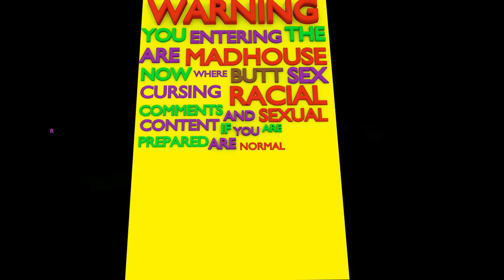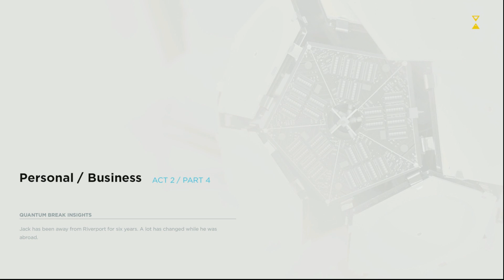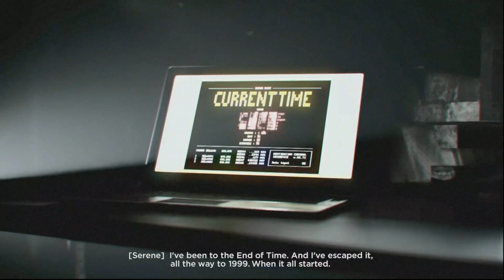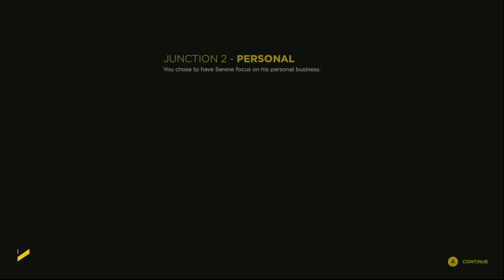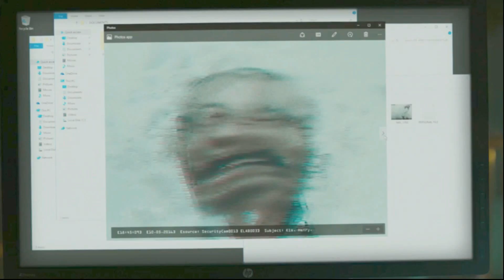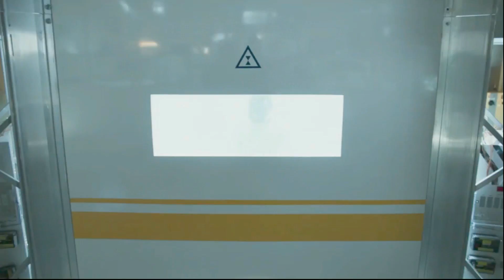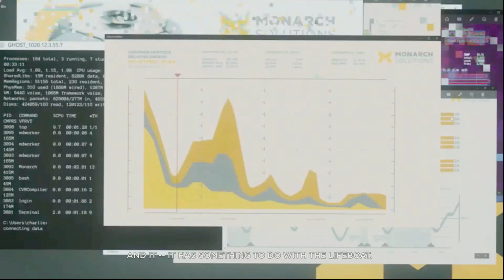Quantum Break - Spreading Nipples - Ep.7 On Xboxone w/EmidGR3Y